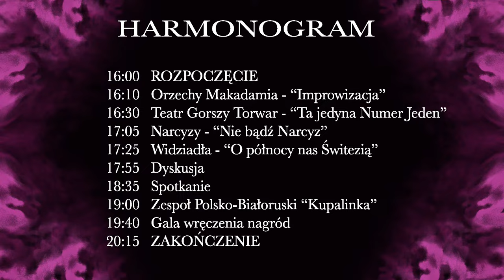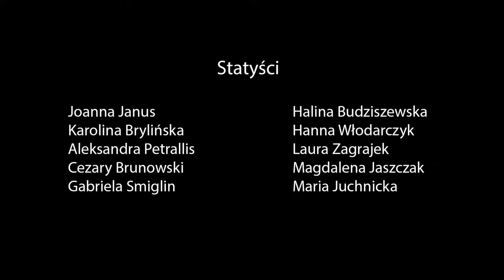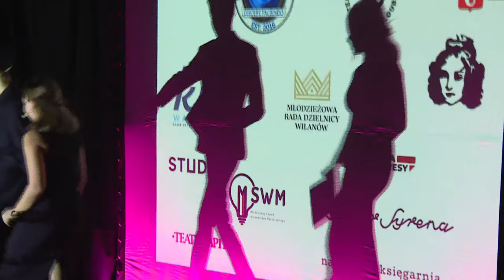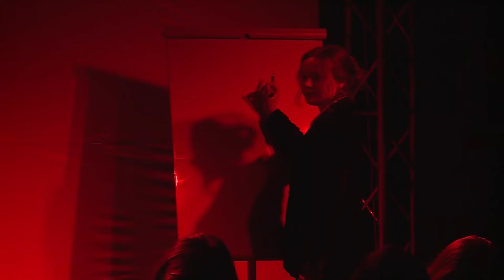XIV edycja Festiwalu Teatralnego 12 minut - Dzień 1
Zapraszamy serdecznie do obejrzenia naszej transmisji na żywo z XIV edycji Festiwalu Teatralnego 12 Minut. To świetna okazja, żeby zobaczyć tegoroczne spektakle, przygotowane przez młodzież warszawskich liceów. The show is about to begin 🥳 🔥